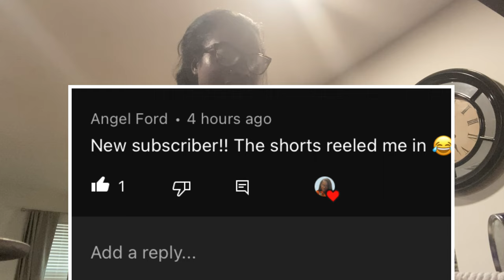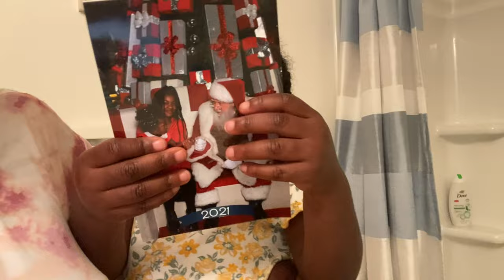How YouTube Shorts Helped Grow my channel | Pool Day in Columbia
Hey y’all! Come hang out with my and family in Columbia, South Carolina. I also share my secrets on how I used YouTube shorts to grow my channel.